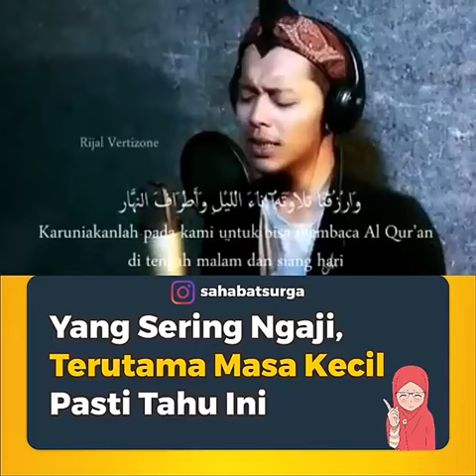Sholawat saat masih kecil tahun 90an pasti masih ingat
Dmn pun,kapan pun dan sampai kapanpun jangan sampai lupa bersholawat untuk baginda rhosulullah sallahua'laihiwasallam